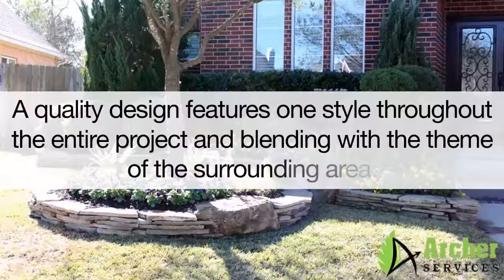The Best Lawn Care Service Provider Texas Locals Recommend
If you need expert lawn care services, Texas locals strongly recommend choosing a company with a good reputation and record.